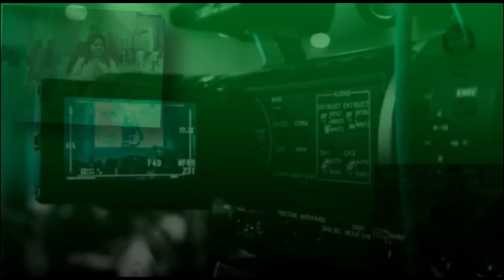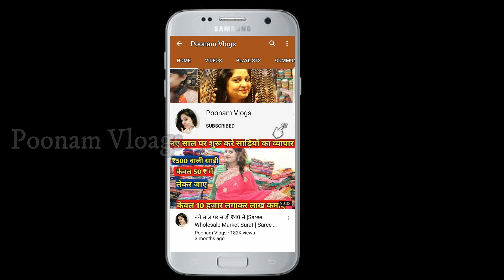सूरत से खरीदे सस्ती कुर्तियां ₹25 ! Kurti Plazo,Gown Manufactuer in Surat! Factory Outlet in Surat !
Video Title:- सूरत से खरीदे सस्ती कुर्तियां ₹25 ! Kurti Plazo,Gown Manufactuer in Surat! Factory Outlet in Surat !
Shop Name:- ISHITA HOUSE FACTORY OUTLET MANUFACTURER SURAT
Mobile NO -:
                     KHOTODARA COLONY,SURAT.

surplusgarments​ garments business brandedexportsurplusgarments​ wholesalers stocklot garments readymade garments
manufacturers exportsurpluswholesale​ apparel manufacturers textile garments
 surplus clothes wholesale clothing manufacturers branded garments wholesale
wholesale surplus clothing tirupur garments garment wholesale garment export
house readymade garment exporters readymade garments garments exporters fashion
garments manufacturers readymade garments wholesalers garment wholesale market
 garment apparel surplus garments branded export surplus garments wholesalers
export surplus wholesale branded garments wholesale garments garments business
surplus clothes wholesale readymade garments manufacturers surplus jeans wholesale
 in delhi branded garments readymade kurtis wholesale garment export ladies apparel
manufacturers ladies garment manufacturer textile garments suppliers of apparel garment
wholesale market ladies garments manufacturers export surplus branded clothes supplier
garments suppliers textile export surat clothes wholesale market garment supplier for
garment supplier in cotton kurtis wholesale designer kurti long kurti dress branded
kurtis wholesale kurtis online shopping wholesale market kurti branded kurtis
wholesale online branded garments wholesale wholesale kurti market in india wholesale
kurtis online cheap kurti wholesale kurti wholesale price ladies kurti wholesale kurti
wholesale in wholesale rate kurtis wholesale kurtis wholesale ladies kurti online wholesale
kurta online kurtis wholesale online shopping cash on delivery ladies kurtis wholesale long kurtis
wholesale wholesale kurtis online surat ladies kurti wholesale price wholesale kurtis surat latest
kurti wholesale fashion clothes for women clothes shopping women womens fashion ladies clothes shops
womens fashion clothing fashion clothes clothing women ladies clothing clothes online womens clothes
womens clothing ladies clothes ladies wear clothing fashion ladies fashion clothes fashion top clothing
clothes for women cheap womens clothes ladies clothing online stores fashion ladies fashion for women com
clothing clothing for women plus size fashion womens fashion shops kurti related to this video--